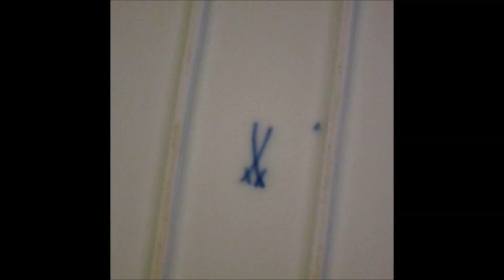Porzellan Ankauf Royal Copenhagen Meissen Nymphenburg Kpm Berlin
Kunsthaus-Jaeger Kontakt Herr Josef Jäger 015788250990

Impressum:
Feinekunst-Jaeger
Josef Jaeger
Niehler Str. 181
50733 Köln
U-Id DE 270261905